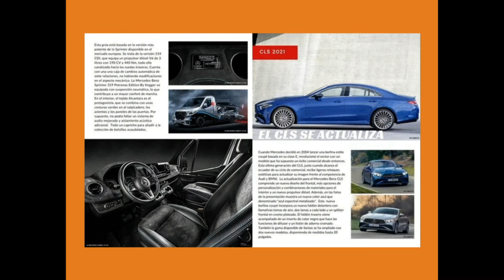Entusiastas Mercedes Mayo 2021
Hola Entusiastas, os presentamos la revista del grupo Entusiastas Mercedes España.
En este número tenemos especial SL r107, probamos un 280SL y un 280SLC, probamos un E220d w213, sección de noticias, sección de brico y mantenimiento, prueba de SL500, S600 y GLE450